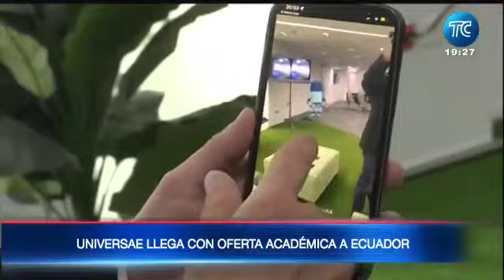UNIVERSAE en TC TELEVISIÓN ECUADOR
UNIVERSAE el campus más grande de Formación Profesional Superior Española inauguró su sede en Ecuador